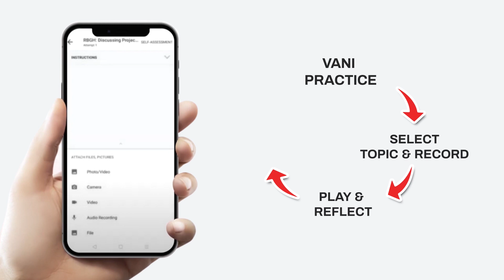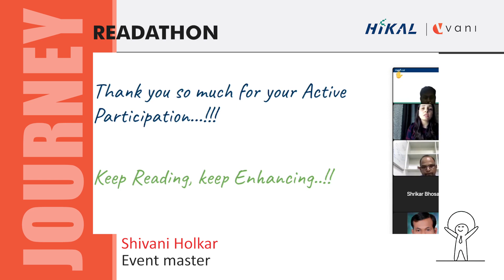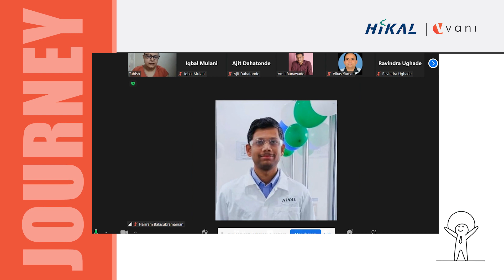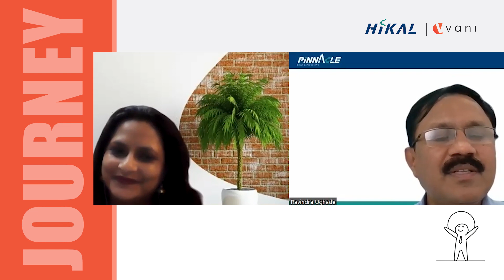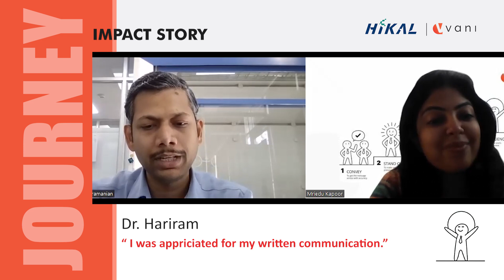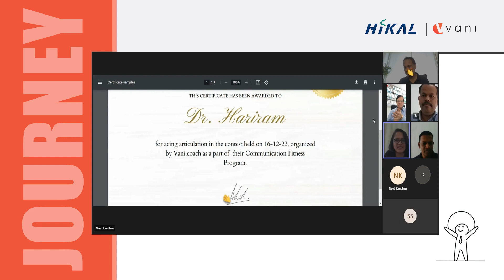The Vani Communication Fitness Journey of Hikal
Watch this video to see how the Hikal team optimised their Vani communication fitness journey and emerged with enhanced communication skills.

Vani.coach is a digital platform to hone your existing skills and develop a holistic professional approach through personalized coaching and performance mapping.
We offer one-on-one communication fitness coaching to working professionals across the corporate hierarchy. Our coaches are here to help you get better at communicating—in real-life situations, with your colleagues and boss, not only in verbal but also in written communications. We follow a hyper personalized approach that will give you the support and confidence you need to be your best self when it matters most!